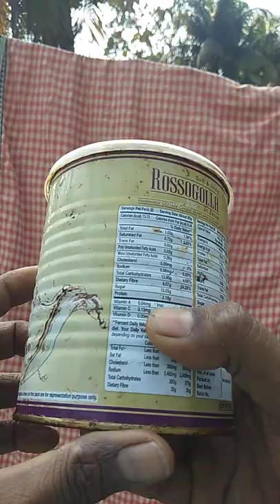स्पंज रसगुल्ले कैसे बनाते है? How to make Bengali Rasgulla Recipe in ...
इसे सुनें

रसगुल्ला एक ऐसी मिठाई है, जिसे दूध को फाड़ कर छेना से बनाया जाता है। फिर उसे चाशनी में उबाला जाता है। वैसे तो अन्य बंगाली मिठाइयों को भी इसी तरह से बनाया जाता है लेकिन यह सबसे प्रसिद्ध छेना आधारित मिठाई है। यह मेरी दूसरी कोशिश या फिर यूं कहें कि रसगुल्ला रेसिपी का बेहतर वर्जन है।13/08/2020

रसगुल्ला रेसिपी | rasgulla in hindi | बंगाली रोसोगुल्ला | हाउ टू मेक स्पंजी ...

Feedback

Acerca dos fragmentos em destaque

Resultados da Web

रसगुल्ला रेसिपी - Rasgulla Recipe In Hindi - भारतीय व्यंजनों की आसान ...

रसगुल्ला, इलायची के स्वाद वाली चाशनी में डूबे हुए नरम और स्पंजी पनीर के गोले एक ...

50 min

रसगुल्ले में क्या पड़ता है?

मेरा रसगुल्ला क्यों सिकुड़ता है?

रसगुल्ले का सही नाम क्या है?

रसगुल्ला का स्वाद कैसा लगता है?

Feedback

Vídeos

9:07

घर पर रसगुल्ले बनाने का एकदम आसान तरीका | Sponge Rasgulla Recipe ...

YouTube · Taste Unfold

11/08/2019

12:23

Mini Rasgulla Recipe - असली रसगुल्ला बनाने का सीक्रेट तरीका ...

YouTube · CookingShooking Hindi

03/09/2020

6:30

YouTube · Taste Unfold

19/04/2019

Mais vídeos

Resultados da Web

रसगुल्ला रेसिपी: Rasgulla Recipe in Hindi - NDTV Food

रसगुल्ला बनाने की वि​धि · 1. दूध से सबसे पहले क्रीम या मलाई उतार लें। · 2. जब दूध जमने लगे तो ...

5,0(4) · 50 min

रसगुल्ला रेसिपी, Rasgulla ( Quick Recipe) In Hindi, Tarla Dalal

19/04/2021 — रसगुल्ला बनाने के लिए सबसे पहले छेना (पनीर) बना लें। गाय के दूध और भैंस के दूध को ...

9:22

5,0(1)

रसगुल्ला - विकिपीडिया

रसगुल्ला एक दक्षिण एशियाई सिरप वाली मिठाई है जो भारतीय उपमहाद्वीप और दक्षिण एशियाई ...

Rasgulla Recipe in Hindi | रसगुल्ला रेसिपी (बनाने की विधि)

बनाने की विधि - How to make पनीर बटर मसाला रेसिपी (Paneer Butter Masala) · सबसे पहले प्याज़ को पीस ले। · पीस ...

छैना रसगुल्ला (Rasgulla Recipe) - Nishamadhulika.com

छैना रसगुल्ला (Bengali Rasgulla) का नाम सुनते ही मुंह ... Read - Rasgulla Recipe In English ... Rasgulla Recipe Video in Hindi ...

13:41

5,0(1)

06/09/2019 — How to make Bengali Rasgulla Recipe in Hindi? Step by step photo. स्पंज रसगुल्ले कैसे बनाते है? मिठाइयां तो ...

4,5(21) · 1 h